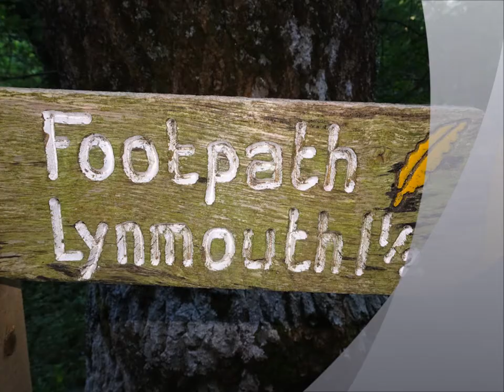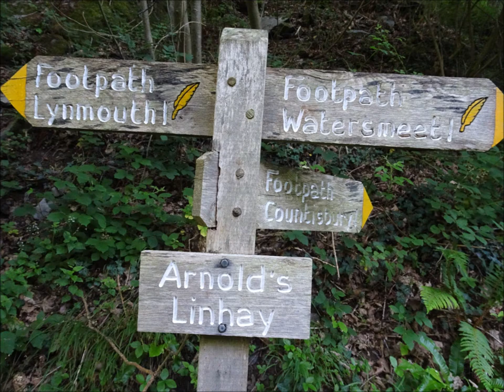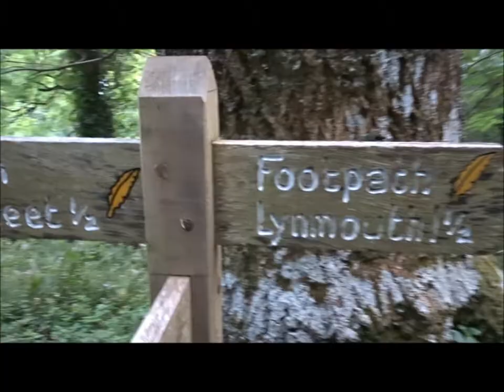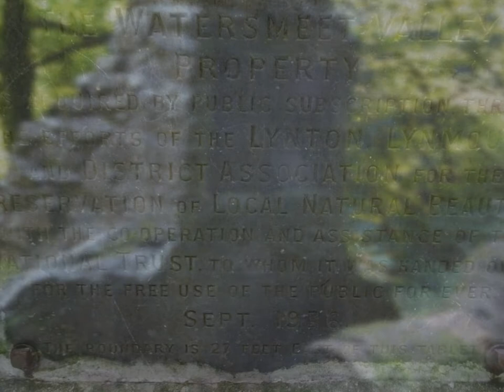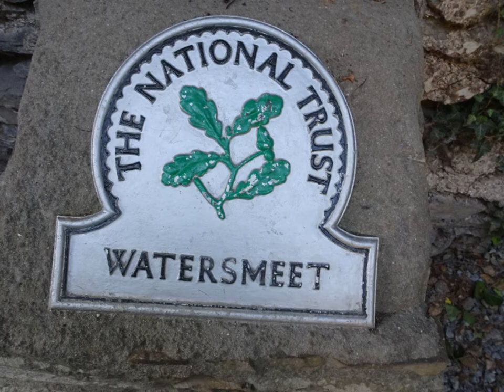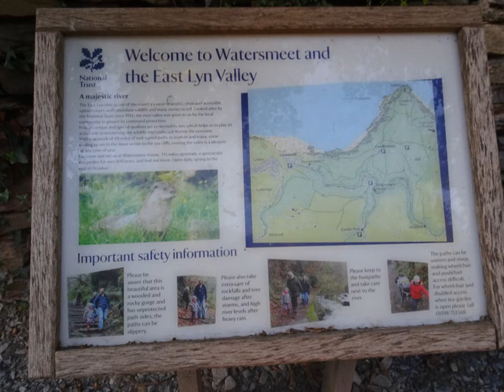A Coastal Hiking Trip, Part XXIV,Day 2,'One & Half Miles To Goooooooooooo'by Sheila, July 21st 2020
THIS IS IT ! What a day, what a day to remember--what a Hike--11 hours of hiking along Cliffs tops, thru ancient woods, up and down combes and passing ancient landmarks, features and reference points---pushing forwards into beauty all day--meeting fellow hikers, saying Hi as we pass each other all with solo missions...When I do get back I share my chips with the seagulls as the sun begins to fall over the harbour--Fish & Chips and a bottle on plonk well appreciated and then a great nights sleep ready for Day 3---yep---a big breakfast and then off I jolly well go exploring Lynmouth ---some deep heat needed for the knees .